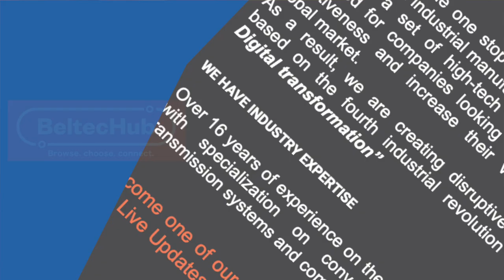BeltecHub: Leading Family-Run Business with a Global Mindset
Beltechub Technologies is a family-operated business corporation that connects buyers and sellers of industrial supplies, with focus in the conveyor and power transmissions systems components.

We had a chat with Mario Escoto Damas, CEO of Beltechub, who spearheaded the internationalization of his family business within such a traditional and closed conveyor and power transmissions industry.